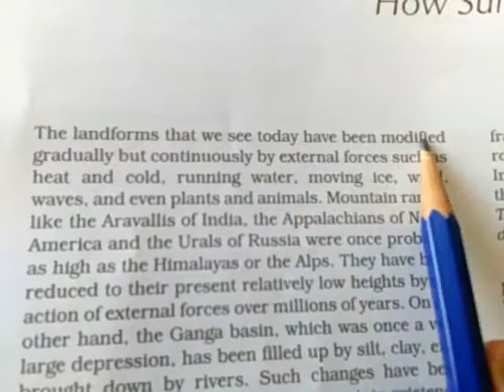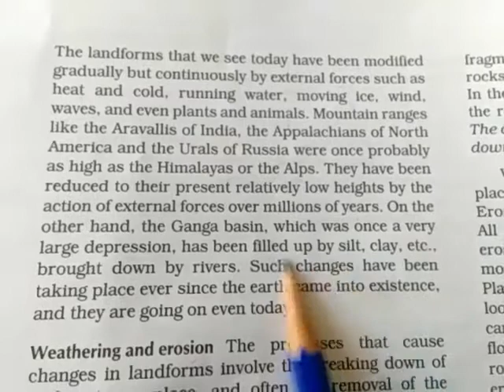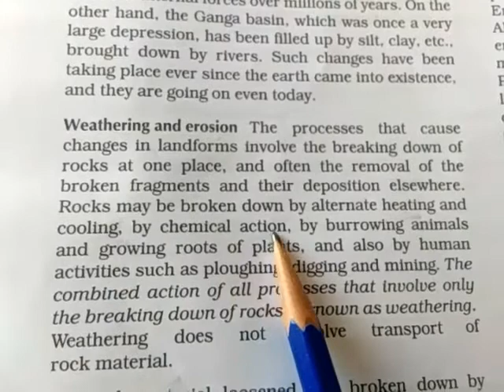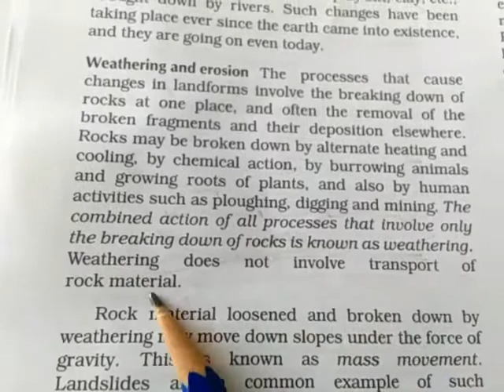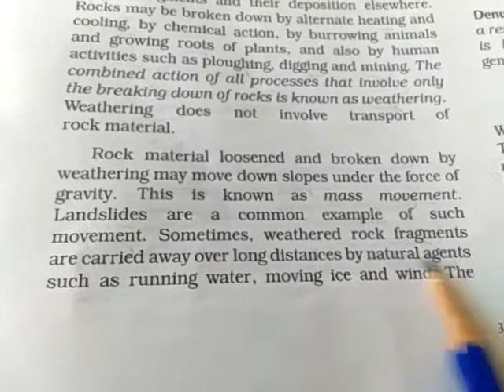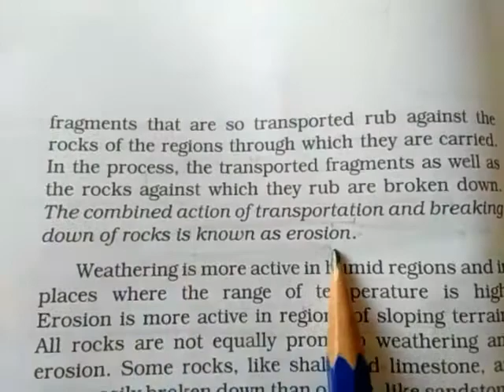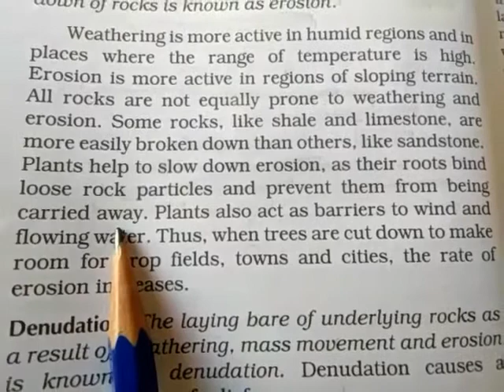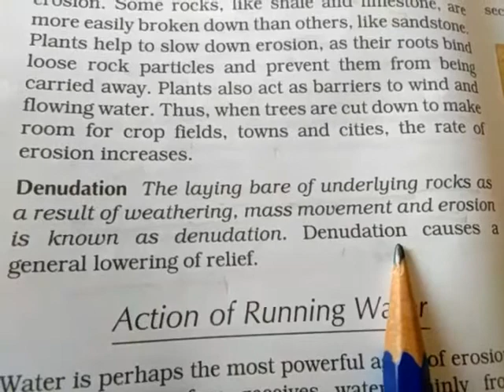class 7th Geo. ch. 4 : part 1